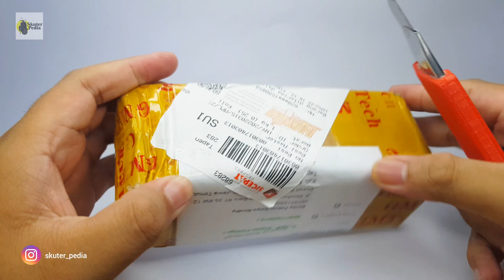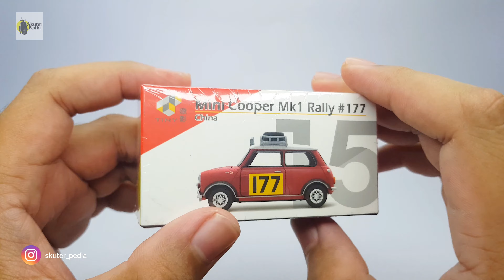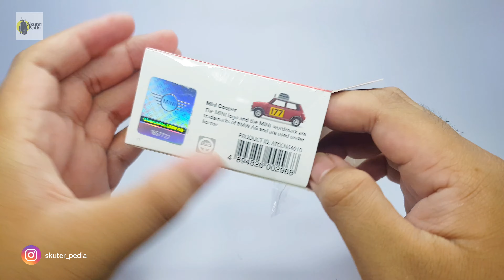TINY | UNBOXING TINY HK MINI COOPER MK1 RALLY 177 BUKAN HOT WHEELS / MATCHBOX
Unboxing kali ini merupakan item perdana Tiny HK yang pernah masuk parkiran  skuterpedia, dan benar saja impresi pertama skuterpedia mengenai item gila takjub karena item ini cakep sekali, bahkan melebihi ekspektasi skuterpedia sebelumnya. Tiny HK Mini Cooper MK1 Rally 177 ini merupakan item yang sejak lama ingin skuterpedia miliki bahkan sejak pertama kali skuterpedia mengenal dunia diecast. Sekeren dan secakep apa sih item satu ini, yuk dari pada penasaran tonton video review nya sampai selesai. Selamat menonton :D

TrapMusicHDTV - Mr. Bean Theme Song Remix